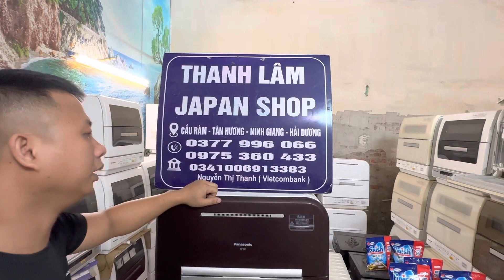Hàng hiếm, máy rửa bát panasonic TS1 mở 2 cửa dưới, màu mận, giá 3 triệu 500k